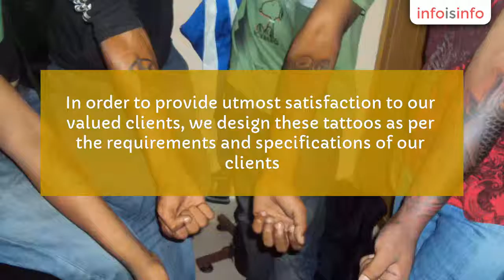Art in Bangalore - Heavens Tattoo studio - InfoIsInfo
Heavens Tattoo studio, Art in Bangalore.

Heavens Tattoo studio in Bangalore We Supply professional Tattoo Machines, Tattoo Kit,Tattoo Needles,Tattoo Ink, Tattoo Making Classes Bangalore,Tattoo training course, Professional Tattoo Course, Tattoo Training, Tattoo Classes, Tattoo Training Services,Trainings Tattoo Courses in Bangalore. We “Heavens Tattoo” are one of the most prominent, leading and Best Tattoo Studio in Bangalore engaged in providing excellent tattoo and piercing services. Our entire range of service comprises Tattoo Services, Tattoo Supply, Tattoo Classes, Temporary Tattoo and Body Piercing. With the partnership of our International Tattoo artists we constantly upgrade our designs and technology. In order to provide utmost satisfaction to our valued clients, we design these tattoos as per the requirements and specifications of our clients. We also suggest our esteemed clients for choosing the most suitable tattoo or piercing in accordance with their personality. In addition to this, our dedication towards maintaining high quality standards and hygienic has made us capable of catering our clients in the most efficient manner. At Heavens Tattoo, we are also engaged in providing Tattoo classes for individuals who want to learn the art of Tattoo making and we hold years of experience in this respective domain.  Moreover, our clients can avail these excellent tattoo and piercing services from us at quite affordable prices.

Joseph Tattoo Artist:
I’m a Bangalorean.  What made me a Tattoo artist is pure passion, inspiration, love and fantasy for the art. I opened the Heavens Tattoo Studio for creating a piece that my client can be proud of and have an experience to remember & share. I spend countless hours in designing a piece and approach every drawing as if I were doing it for myself.

“What your heart desires, Is what we desire too